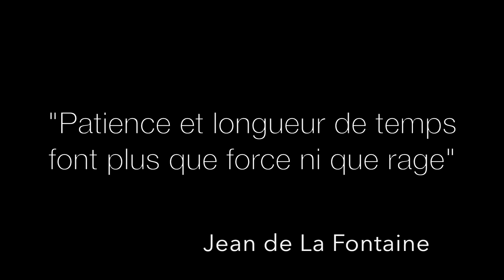Rééducation chien agressif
Travail de remise en confiance avec un chien qui agresse les humains et les autres chiens.